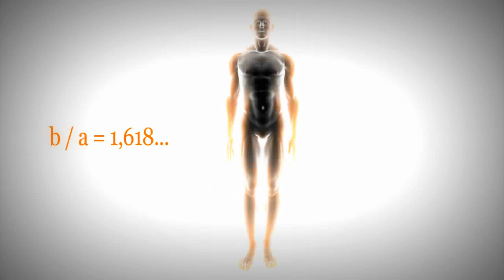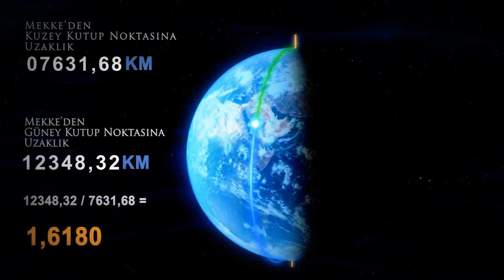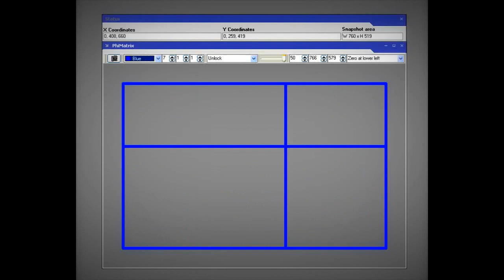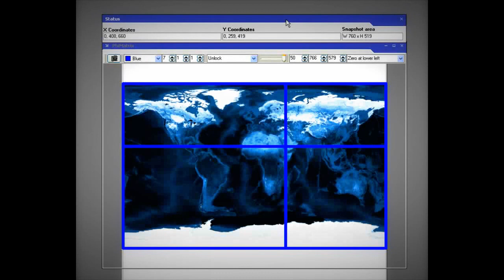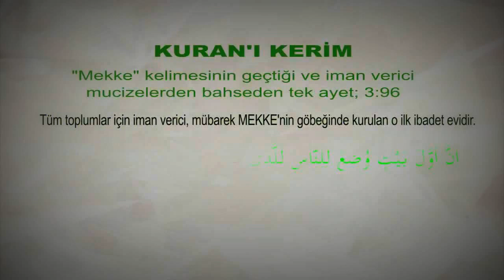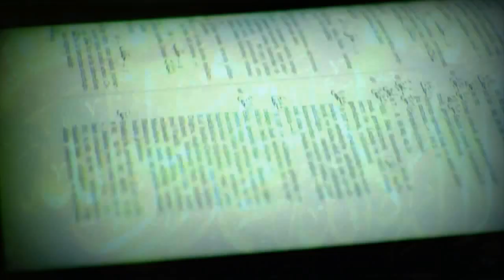Phi number and Islam ?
What is the relationship between the golden number and Islam ? the number 1.618.